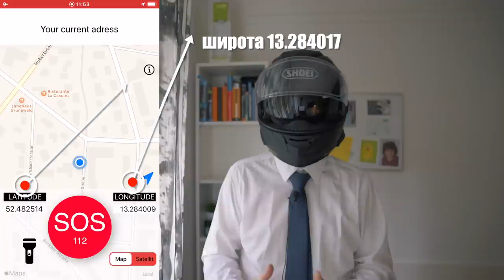Приложение которое должен иметь на своём смартфоне каждый | must have приложение для путешественника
Если вы находитесь где-то в незнакомой локации это может быть чужой город, лесопарковая зона или вы просто можете ехать по дороге на своём автомобиле, мотоцикле или даже на велосипеде. В дороге может возникнуть всякая не предвиденная ситуация, например поломка или не дай бог травма. И вот, вы вызываете эвакуатор или скорую помощь. Я ещё раз напомню, местность для вас абсолютно не знакомая. Да и я знаю, о чём вы сейчас подумали. Вы можете достать свой телефон. открыть любое приложение с картой и локализовать себя. И это будет работать при условии если у вас есть подключение к интернету т.к. Вам понадобиться подгрузить карту местности где вы находитесь в данный момент. И даже если карта погрузиться, то для того чтобы более менее точно локализоваться и сообщить своё местоположение например в службу спасения, вам придётся затратить на это какое-то время. Тепер представим ситуацию, что вам это нужно сделать максимально быстро, например произошла авария есть пострадавшие, все на нервах. А если вы находитесь в чужой стране? А знания вашего английского языка ограничиваются „ландон из а кэпитал оф грейт британ“. А вызвать помощь необходимо. То тут Вам придёт на помощь приложение SOS 112!!! в чём фишка данного приложения?! Приложение не только локализует вас на местности. Оно отобразит ваш актуальный адрес в удобном текстовом формате, если таковой имеется на данной местности, который вам необходимо будет просто прочитать в трубку вашего телефона при обращении за помощью. В случае если вы находитесь на местности, где не доступен адрес, это может быть если вы находитесь в лесу, в горах или на автомагистрали, то у вас есть всегда возможность считать GPS координаты вашего местоположения и сообщить их SMS-кой своим друзьям, родственникам или в службу спасения. По мимо всего прочего в приложение встроена кнопка для быстрого набора номера локальной службы спасения И самое главное что доступ к GPS координатам доступен даже если вы находитесь в оффлайн т.е. практически  вы сможете себя всегда локализовать на любой местности.